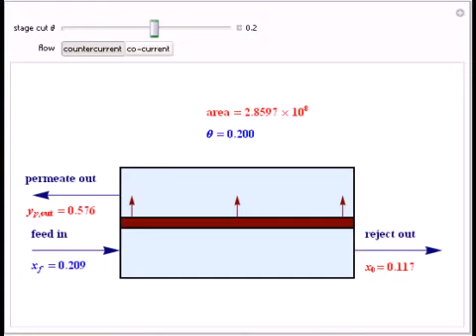Separation of Air Components by Countercurrent and Co-Current Gas Permeation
This Demonstration studies enriching the oxygen content of air with a single-stage membrane module. This problem was first treated in [1] and later in [2 and 3]. The binary mixture, A (oxygen) and B (nitrogen), has an ideal separation factor ?=10, the r...